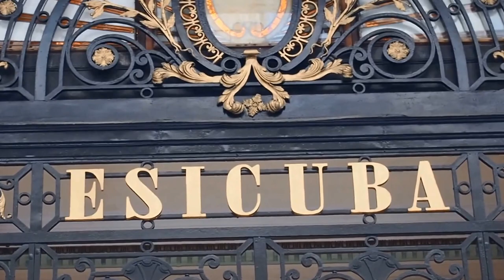Havana, Cuba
The video is filmed by bartender Juris Kenins, when he spend the time in Cuba, during the rum Havana Club Cocktail Grand Prix 2016... The video isnt professional level, but debute in homevideo to him.
Hoping to see some video about Havana Club Cocktail Grand Prix 2018 ... Maybe. But Cuba is really good destination to go and in this video is just a small preview.
Thanks everbody!